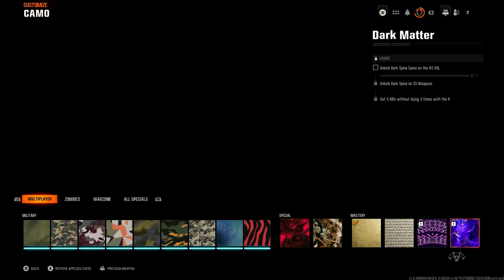FIRST DIAMOND CAMO EVER!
No lifing Black Ops 6 has finally paid off!